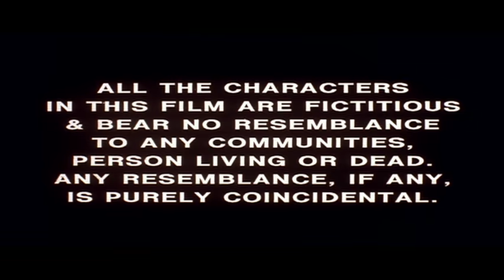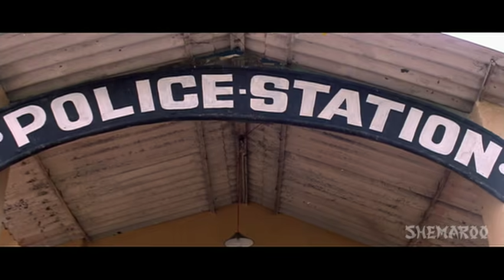Mohabbat Aur Jung - Hindi Full Movie - Kamal Sadanah - Deepak Tijori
Vicky (Kamal Sadanah) a student comes into the bad books of his professors for occasional brawls in the college. When the College Principal, Rajni Bhargav, is found murdered, Vicky becomes the prime suspect. The Principal's son Police Inspector, Karan (Deepak Tijori), is handed over the case who wants Vicky behind bars at any cost. Will Vicky be able to prove his innocence to Karan before it's too late?